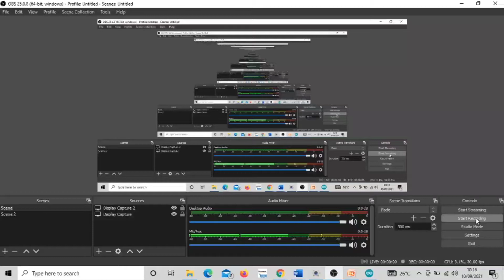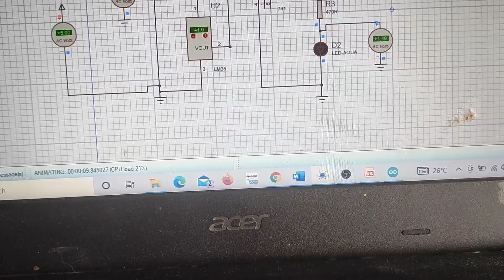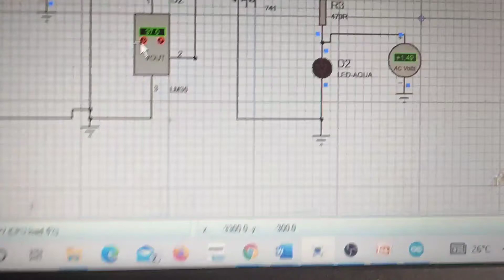Rangkaian LM35 dengan Output LED